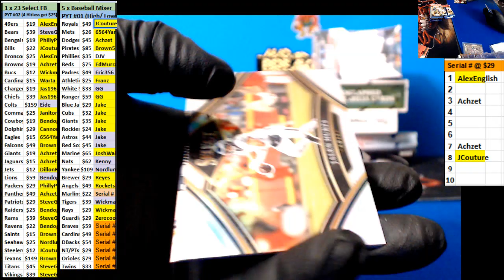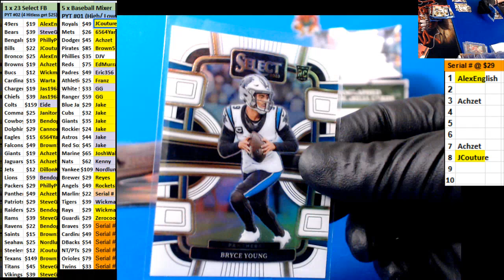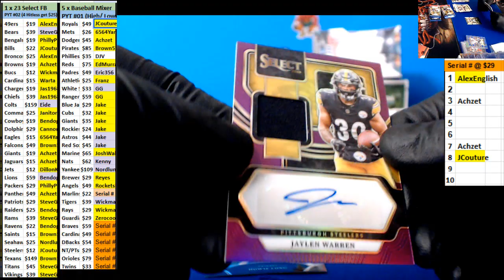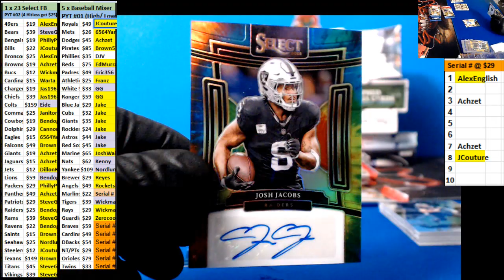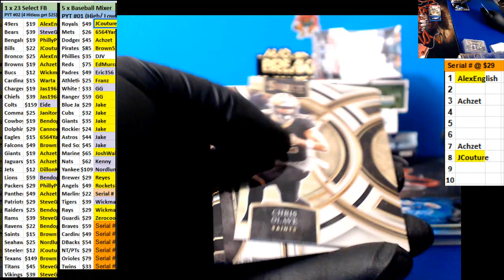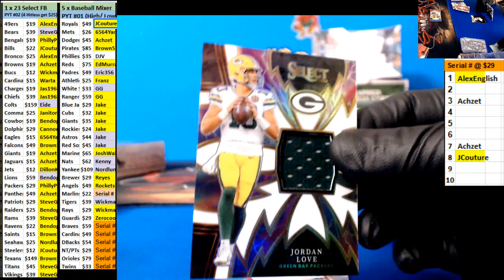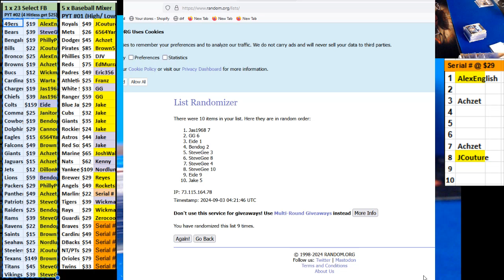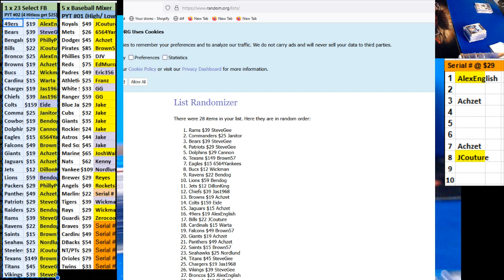09 02 2024 PYT #2 1 box 2023 Select Football